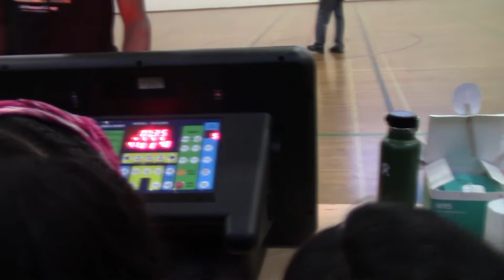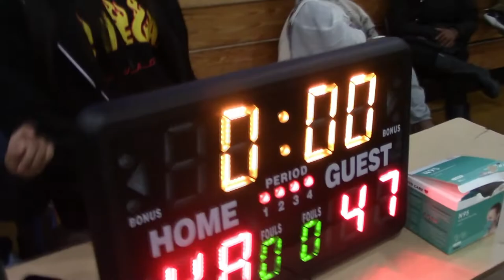me at my basketball game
Some Information Below:
Add me on Discord: shadow candy 127#1329